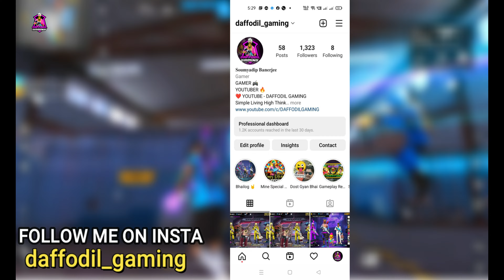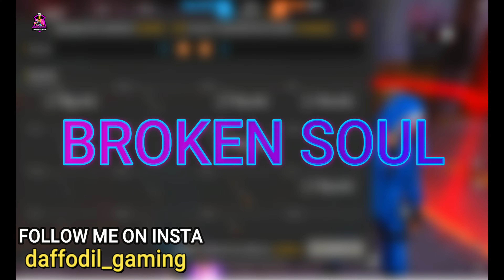Top 10 Pro And Unique Names For Free Fire | Top 10 Best Attitude Names For Free Fire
★★ SOCIAL ★★

★★ MEMBERSHIP ★★

ɪғ ᴜ ʜᴀᴠᴇ ᴀɴʏ ᴘʀᴏʙʟᴇᴍ ᴡɪᴛʜ ᴏᴜʀ ᴄᴏɴᴛᴇɴᴛ ᴏʀ ᴛʜɪɴᴋ ɪᴛ ɪs ᴏᴡɴᴇᴅ ʙʏ ᴏᴛʜᴇʀ ᴏʀ ᴀɴʏ ᴛʏᴘᴇ ᴏғ ᴄᴏᴘʏʀɪɢʜᴛ ɪɴғʀɪɴɢᴇᴍᴇɴᴛ ᴜ ᴄᴀɴ ᴄᴏɴᴛᴀᴄᴛ us on ɪɴsᴛᴀɢʀᴀᴍ - ► ɪɴsᴛᴀɢʀᴀᴍ ʟɪɴᴋ

I NEED YOUR SUPPORT . PLZ SUPPORT ME 🙏🙏🙏

🆔 Free Fire Id Number➛ 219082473  [ First Id ]
🆔 Free Fire Id Number➛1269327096 [ Second Id ]
   Guild Name- KillerGang